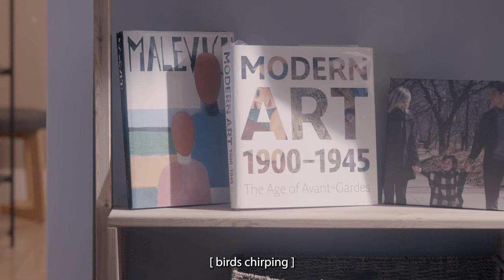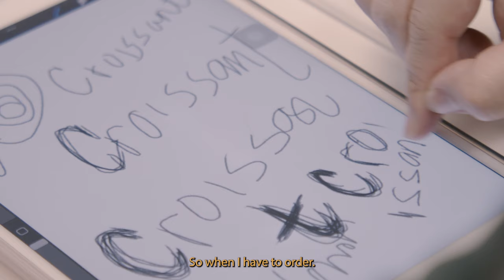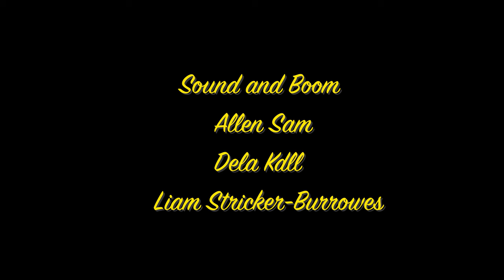Better Together - Episode 2 - Amoy ng Papa (Smell of a Daddy)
In Better Together Episode 2, we delve into JunJun's life as he embraces the vibrant city of downtown Toronto. JunJun takes center stage, showing us his work life as a food and travel researcher in a media company.

But it's not just about the work. JunJun's charmingly hopeless romantic roommate, Ramona, adds a whimsical touch to his life, filling their shared space with warmth and laughter.

JunJun faces a new challenge as his professional path takes an unexpected turn courtesy of his enigmatic boss, Dirk.

Amidst all the excitement and change, JunJun also comes to terms with a significant chapter from his past – his relationship with Tyler.

Follow JunJun and Tyler on their heartwarming journey in this captivating LGBTQ web series. 🏳️‍🌈 Discover a tale of love, family, friendship, and self-discovery that will warm your heart. ❤️🌈